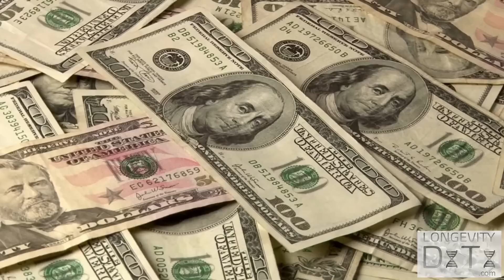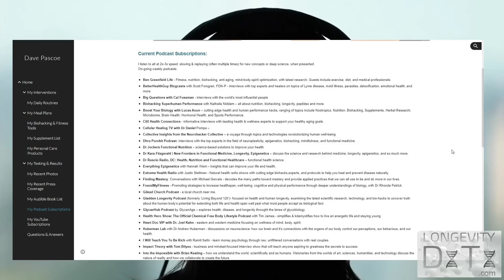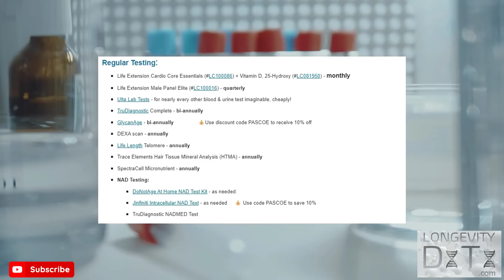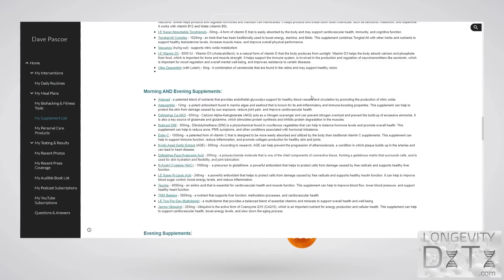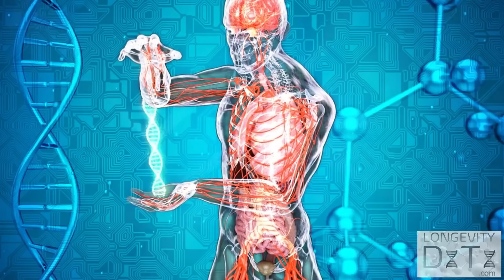Dave Pascoe: I'm 61yo but my body is 38yo | My health and longevity secrets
Meet Dave Pascoe, one of the slowest agers in the world, even slower than Bryan Johnson. He has lowered his biological age to under 38 years using the latest scientific advancements, including nutrition, exercise, lifestyle modifications and supplements. Learn about the fascinating science behind his lifespan extension protocl in this eye-opening video.